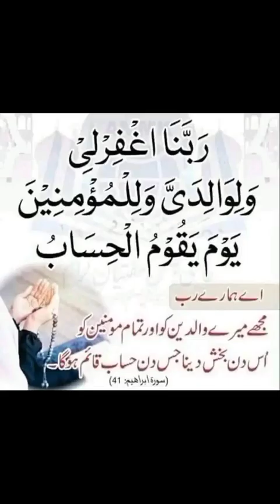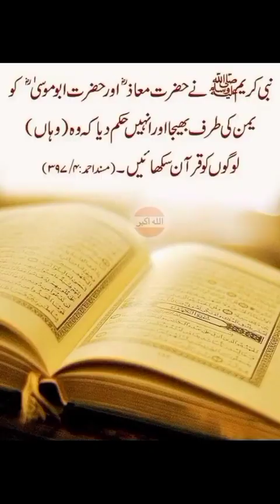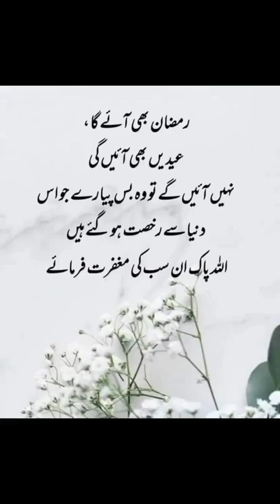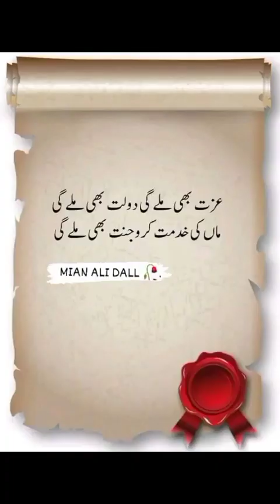video#viralvideo islam best free ramdhan